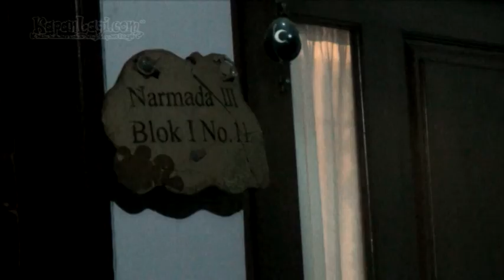Uje Sempat Ngopi di Kemang Sebelum Meninggal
Nyawa Ustad Jefri Al Buchori tak lagi bisa tertolong setelah mengalami kecelakaan maut di kawasan Pondok Indah Jakarta Selatan. Sesaat sebelum kecelakaan terjadi, Almarhum ternyata sempat minum kopi di Kemang bersama kerabatnya. Benarkah, sebelum kejadian Ustad Solmed sempat menyuruh asisten Uje untuk menyusul dan memboncenginya pulang ke rumah? Simak selengkapnya hanya di KapanLagi!